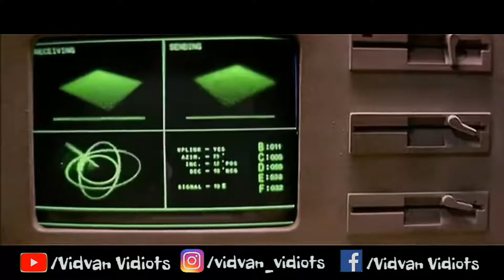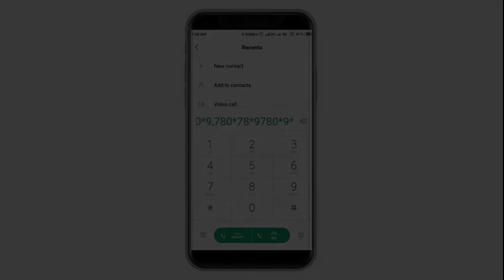KOI MIL GAYA Meme l Call Aliens From Mobile l Alien Calling Machine l Vidvan Vidiots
Hello Vidvans,
We are back with another mobile dial tunes surprisingly calling An Alien .
we tried to make the same tone everyone listened in the bollywood movie KOI MIL GAYA, where Rohit Mehra (Hritik Roshan) open ups his dead father's Project of Calling Aliens from The Universe, T
The difference is we used out mobile dial-pad instead of Rohit Mehra's so called Alien Calling Machine.
You can try this on your dial-pad and let us know if you gets reply on the same by Jaadu's spaceship in comments section.

Just have a look and we hope you'll enjoy the video...

Wants to get featured in such videos? share your personal entertaining video to be published on youtube, share your videos on